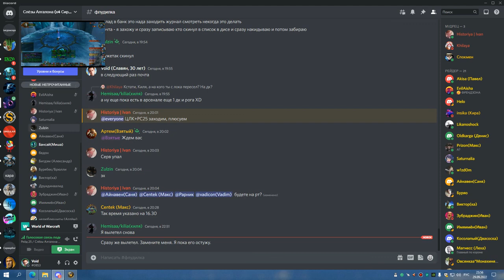4я часть ЦЛК 25об БДК 29 09 22